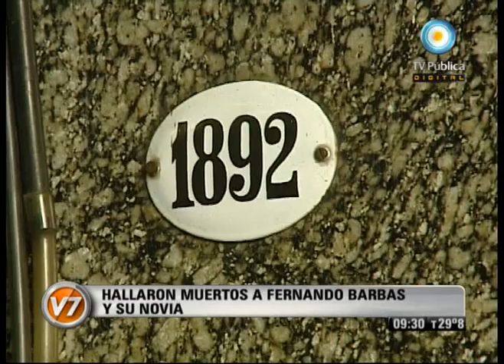Visión Siete: Hallaron muertos a Fernando Barbas y su novia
Como consecuencia de un episodio sangriento, Fernando Barbas (55), locutor de Canal 7 durante veinte años, fue encontrado muerto junto a su novia, Alejandra Bonazola (28), en un departamento del barrio porteño de Palermo, cuya puerta estaba cerrada por dentro, sin señales de haber sido forzada. El cuerpo de la joven presentaba signos de asfixia y golpes, mientras que él, heridas de arma blanca. Emitido por Visión Siete, noticiero de la TV Pública argentina, el lunes 9 de enero de 2012.